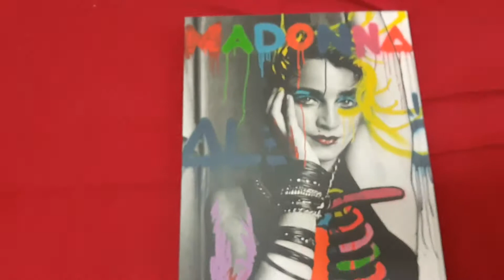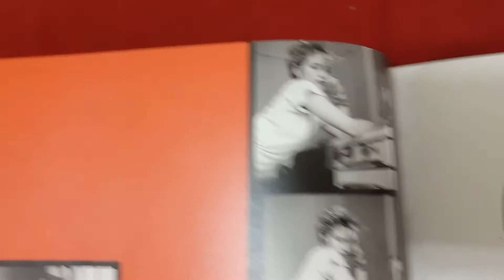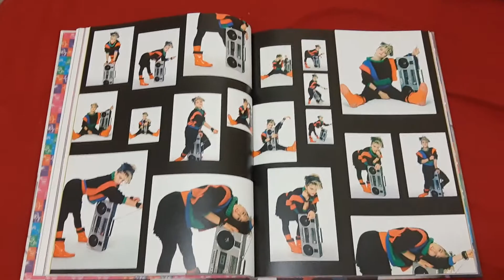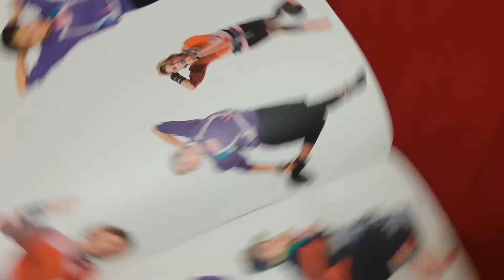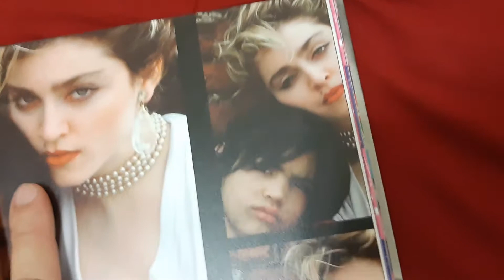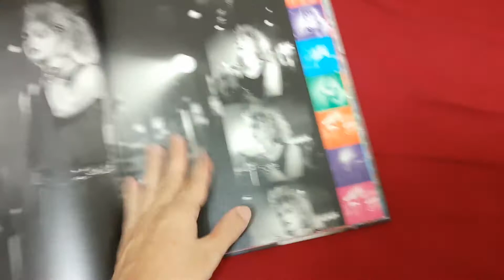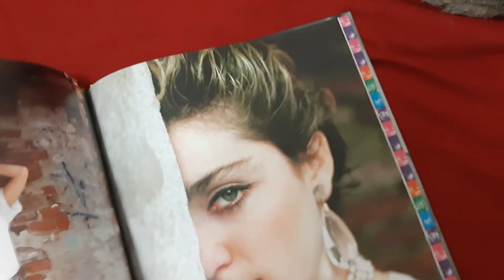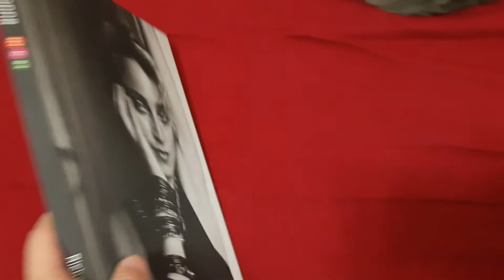Livro de capa dura "Madonna NYC 83" : Por dentro com todos os detalhes!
Antes de despachar o livro para seu novo dono, fiz um vídeo longo - só fã vai ter paciência de assistir meia hora de Madonna - mostrando tudo o que era possível dessa linda obra e dessas fotos maravilhosas antes dela se tornar o ícone que é.